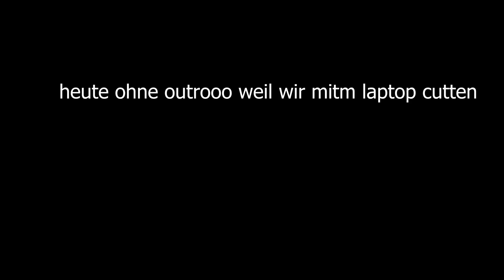Knatterlie kracht fast ins Auto | Istanbul Vlog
Gopro Halterung*

Diese dienen zur Orientierung und schnellem finden der Produkte und werden je nach Erfolg mit einer Provision ausgezahlt falls diese genutzt werden :))